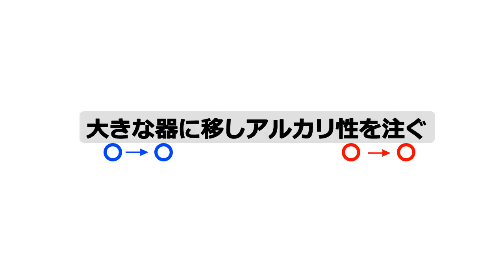酸性をアルカリ性で中性にする（プＴＶ）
@niftyデイリーポータルＺのプープーテレビ2011年8月20日公開動画です。毎日1本1分くらいのおもしろ動画を作って公開しています。